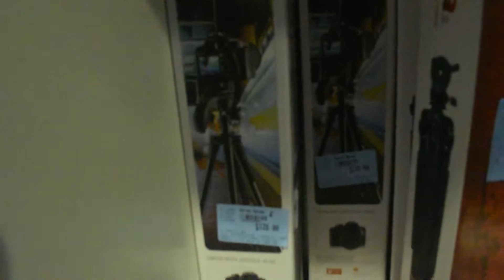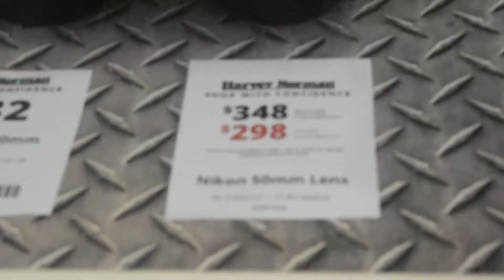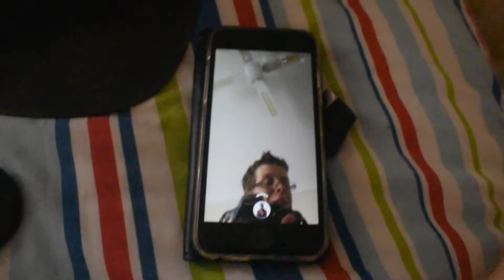ITS MY FIRST VLOG OF 2019!!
today's vlog i was just getting out of the house and doing things and I ran into Patrick and we hanged out and did a vlog.